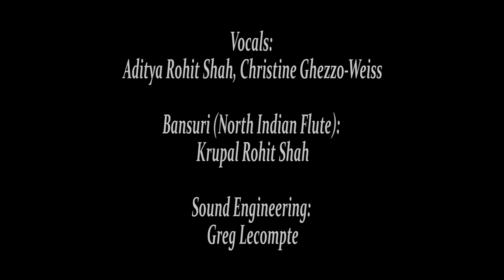Pilgrims (Indian Raga) Official Music Video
Produced By: Concrete Rose Films
Directed By: Antoine Douglas
Artist: Aditya Rohit Shah